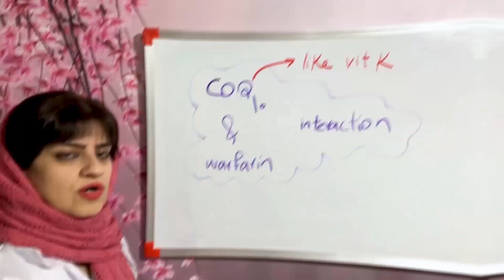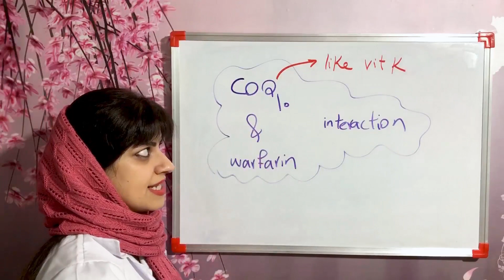warfarin and CoQ10 interaction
In this video, we discuss the interaction between warfarin and coenzyme q10, which acts as an antioxidant.
Coenzyme q10's structure is much like vitamin K. so, it can somehow act as an antagonist for warfarin. Watch this video to find the answer to your questions.

i upload videos, three times a week.
if you enjoy drug interactions, we have many more videos for you in the channel.